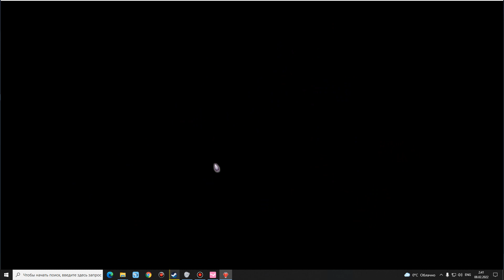ДРАКОНИЙ ЛАБИРИНТ ( Chromatic Fantasy )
ОПИСАНИЕ:
Очаровательная и сложная игра-головоломка, в которой фантастические существа пытаются выбраться из заточения в подземелье. Взаимодействие между персонажами и препятствиями определяется их цветом.

СЮЖЕТ:
Четыре элементарных дракона пытаются выбраться из заколдованного лабиринта под башней волшебника. За незамысловатым сюжетом и яркой, красочной внешностью скрывается сложная головоломка, требующая тщательного обдумывания каждого хода.

ОСОБЕННОСТИ:
Каждая камера подземелья - это уникальная головоломка с довольно простыми правилами и нетривиальным решением. Подобно шахматным головоломкам, они требуют продумывания действий на несколько ходов вперед, возврата к предыдущим позициям и опробования различных подходов.
Управляемые игроком драконы и объекты на уровнях взаимодействуют по-разному в зависимости от их цвета. Цвет объектов можно менять с помощью специальных хроматических чернил, что добавляет головоломкам сложности и глубины.
Карта подземелья - подземный лабиринт с разветвленными путями и секретными камерами, скрытыми за иллюзорными стенами.
Драгоценные артефакты, ценные сокровища и необычные предметы разбросаны по пыльным камерам подземелья и неисследованным пещерам. Осмотритесь и найдите вещи, которые пригодятся вам в ваших приключениях.
Спасенные узники подземелья, легендарные магические существа, помогут в решении сложных головоломок. Если вы сможете их найти.